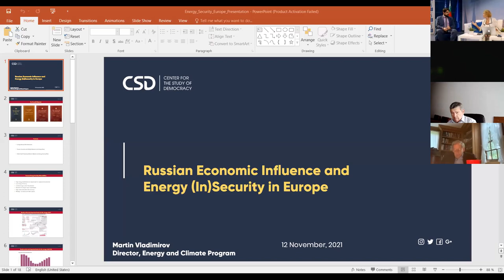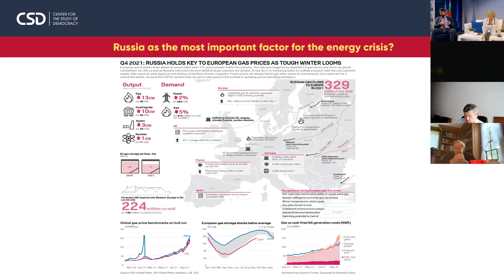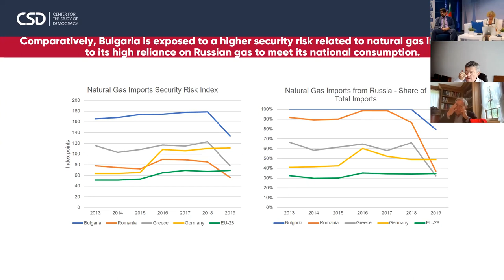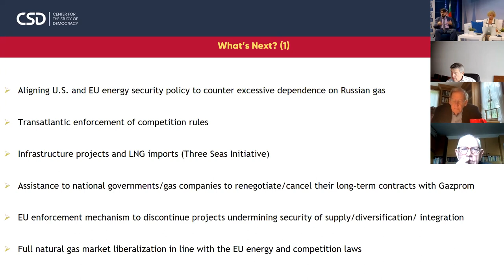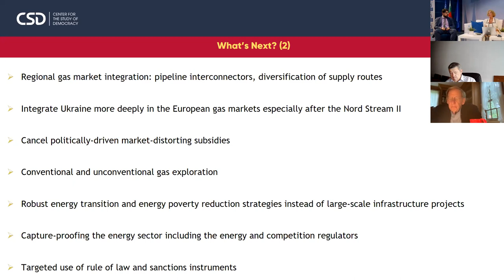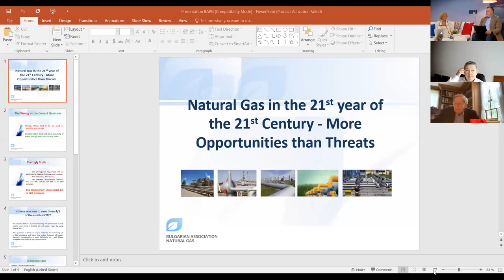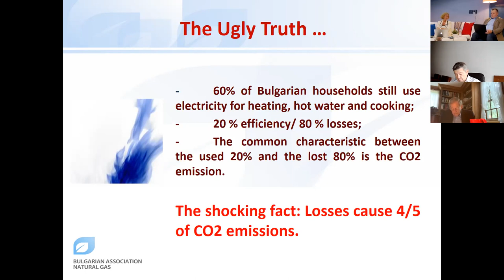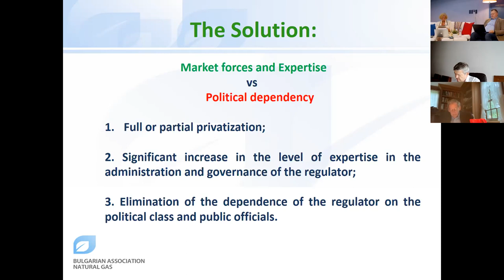Energy Dissected: Experts on the floor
Facing high energy prices and meeting the low-carbon targets of the EU Green Deal are challenging Bulgaria’s and EU’s governments as well as fueling economic uncertainty in pandemic times.

Does gas play a key role in the energy transition in CEE? Has Russia weaponized gas indeed? How does the Transatlantic bond apply to Europe’s energy diversification? Is nuclear energy green and what is its share in the energy mix of a Europe?

Those will be among the key topics discussed by energy experts, academia, and energy business representatives at the hybrid discussion „Energy Dissected – experts on the floor”, organized by the Atlantic Club of Bulgaria and American University in Bulgaria (AUBG).

Join us on Friday, November 12, 2021 from 2.30 p.m. till 5 p.m. online or in-person at Elieff Center for Education and Culture (upon presenting a Green Certificate). The event will feature high-level energy analysts and experts like Amb. Richard Morningstar, Founding Chairman, Global Energy Center, Atlantic Council of US (ACUS); Assoc. Prof. Ognian Minchev, Executive Director of the Institute for Regional and International Studies; Amb. Ilian Vasilev, Chairman of the Board, Alternatives & Analyses NGO; Assoc. Prof. Atanas Georgiev, Dean of the Faculty of Economics and Business Administration, Sofia University; Slavtcho Neykov, President of the Energy Institute; Assoc. Prof. Mark Leonard, Department of Economic, AUBG; Martin Vladimirov, Director „Energy and Climate Programme, Center for Study of Democracy, Julian Popov, Founding Board Member of the Institute of Sustainable Transition and Development.